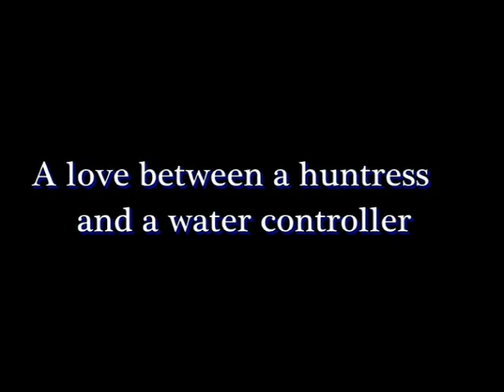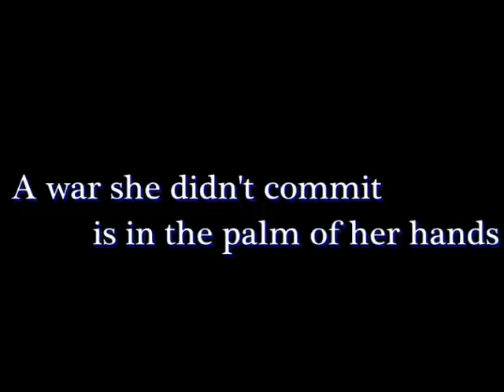Skylar: Official Trailer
Here is the plot for the brand new series: Skylar!

The story revolves around Skylar Lane, (played by Kaya Scodelario) who is a huntress and she's trying to discover who was the one who captured her little sister in the middle of a battle. This brings in Nate Parker (Logan Lerman) who can control water with his mind and he falls in love with a huntress who could be his worst nightmare. Julia Lane (AnnaSophia Robb) the younger sister of Skylar Lane, gets captured during a battle. She has the ability to control fire. Now, this grabs Aria Walsh (Selena Gomez) into the picture as she begins training to become a huntress, she begins to fall in love with Nate, but has to stay with her destined lover, Zach Tyler (Nick Jonas) who is the perfect match for Skylar.

WARNING: This story will contain blood and it will get graphic in some scenes since she is a huntress and they're in the middle of a war.

-johnson11406

P.S. This is NOT a lolena story, so if you don't like any other couples, don't read it.